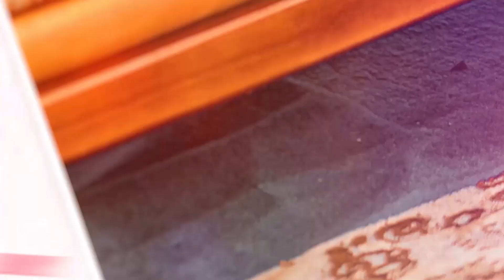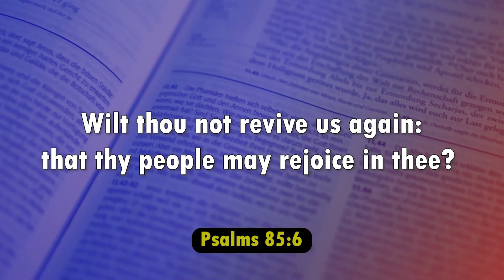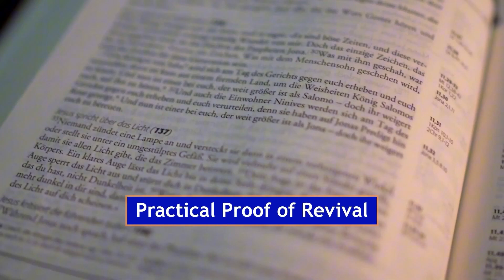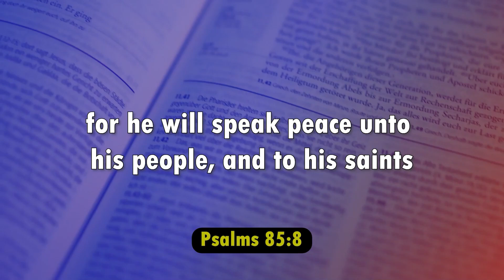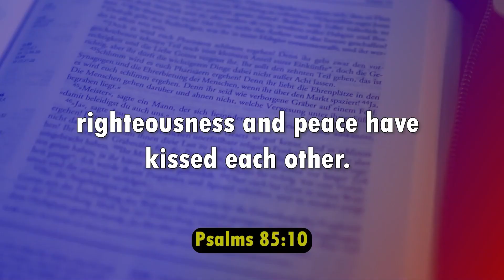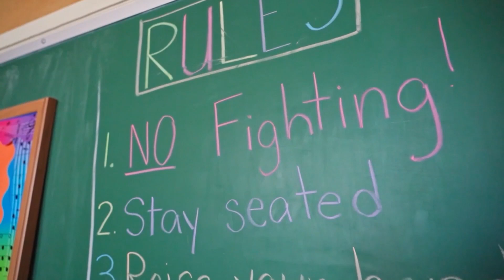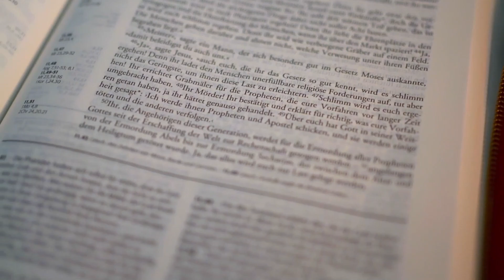GCK-KC Episode 321 || Practical Proof Of True Revival || Pastor W.F Kumuyi